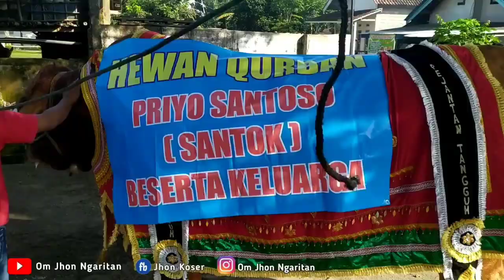Sapi Sapi Besar Di Indonesi || Mengenang Legenda Sapi Jumbo Kediri Salah Satunya Hampir 1.5 Ton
Vidio Kali Ini Merupakan Vidio Kompilasi Sapi Jumbo di Kediri. Salah Satu Sapi Merupakan Sapi Terbesar di Indonesia.

Sapi - sapi besar berbobot di atas 1 ton up Kebanggaan peternak sapi Indonesi.

Semoga tahun - tahun berikutnya peternak Indonesia semangat dalam mencetak sapi sapi besar berikutnya.